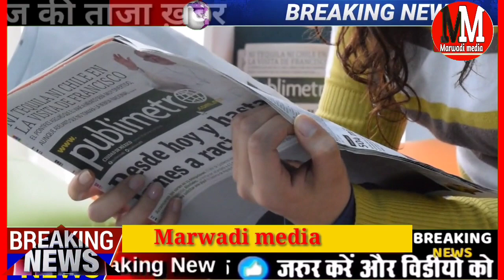आज 26 दिसंबर 2021 राजस्थान मुख्य समाचार | today breaking news | देश के नाम Pm का सम्बोधन बड़ा एलान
today 26 December 2021 Rajasthan breaking news mukhya samachar Badi khabren

प्रधानमंत्री शनिवार देर रात 8:00 बजे देश के नाम संबोधन किया जिसमें प्रधानमंत्री नरेंद्र मोदी ने बड़ा ऐलान किया 3 तारीख से 15 से लेकर 18 वर्ष के स्टूडेंट्स को वैक्सीन लगेगी

अशोक गहलोत ने भी किसानों के लिए बड़ी घोषणा की है अशोक गहलोत ने किसान साथी योजना को मंजूरी दे दी है

27 और 28 तारीख को होने वाली परीक्षा में अभ्यार्थियों को राजस्थान की रोडवेज में निशुल्क यात्रा करने का मौका

पीएम मोदी ने नए साल की बधाई देते हुए कहा की प्रोटोकॉल के साथ मनाएं नववर्ष

25 राजस्थान  7:30 बजे की 15 बड़ी

24 दिसंबर 2021 today top news Rajasthan 5 minut Mein 25 Badi khabren Rajasthan taaja khabar

मारवाड़ी मीडिया यहां करवाते हैं हम आपको राजस्थान की तमाम बड़ी खबरों से रूबरू वह भी सरल भाषा में मारवाड़ी मीडिया आपके विश्वास पर खरा उतरने की पूरी कोशिश करेंगे